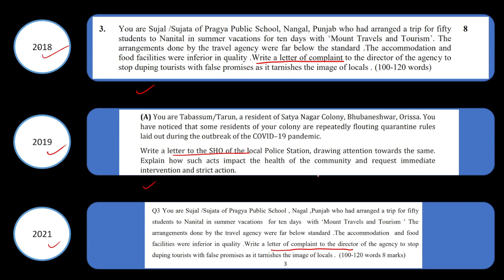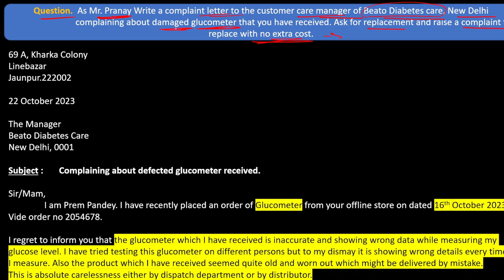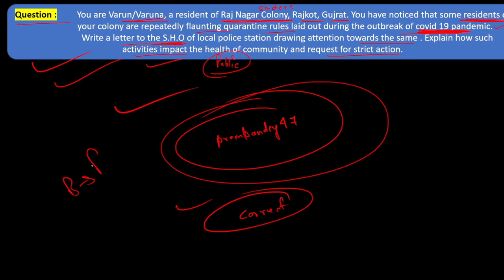Class 9th and 10th Letter Writing | Complaint Letter | Best Trick and Tips | Writing Section 2023-24